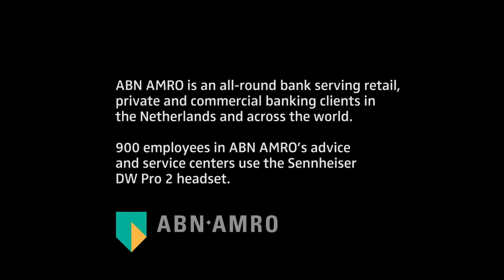Sennheiser dw pro 2 for call centers | MyITHub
Sennheiser dw pro 2 for call centers